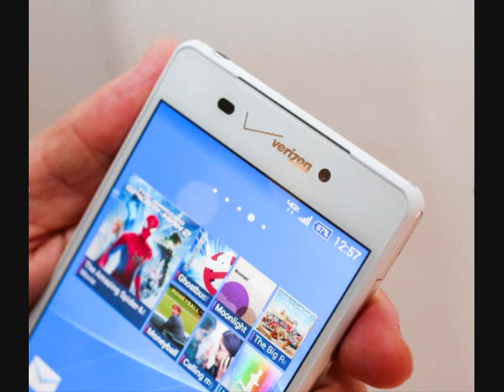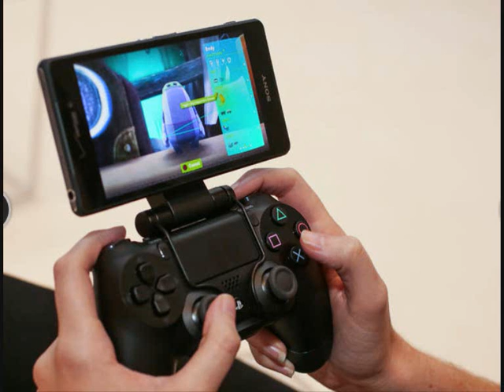Sony Xperia Z3v, wireless charging, waterproof, PS4 games